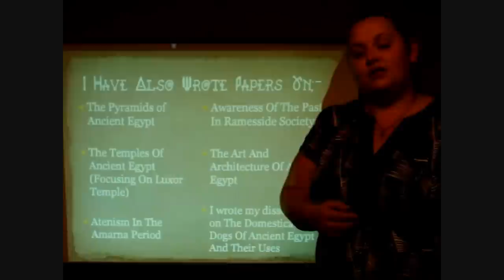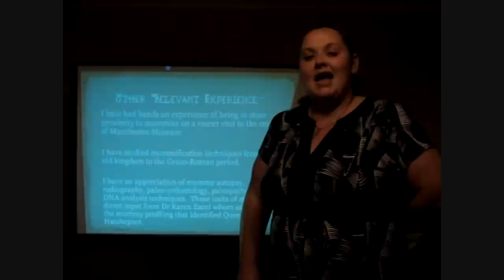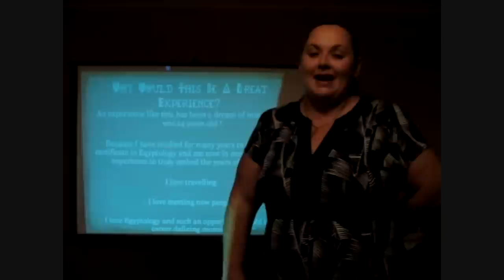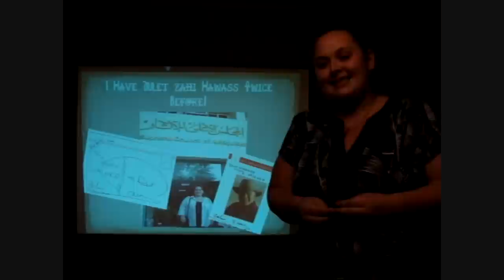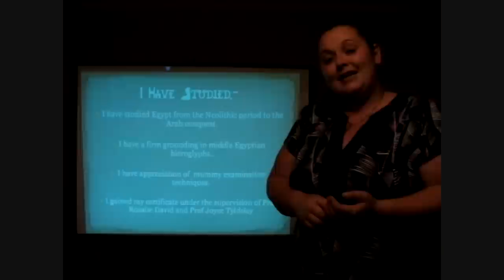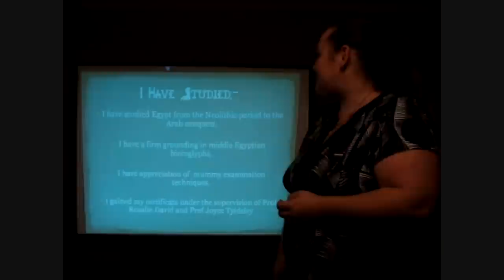CHASING MUMMIES AUDITIONV2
An audition for the documentary series chasing mummies